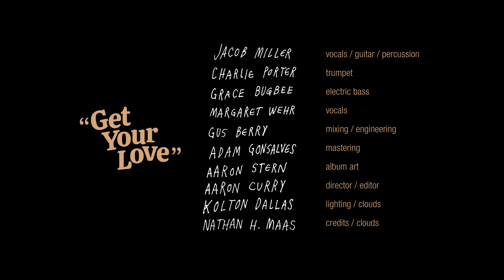Jacob Miller - "Get Your Love" (Official Music Video)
Beginning as acoustic demos about shelter-in-place, "Get Your Love" and "Dancing Shadows" developed to include a cast of 10 PNW artists contributing vocals, instrumentation, engineering, and this accompanying music video directed by Aaron Curry.
The entire filming of this video was done through the practice of social distancing in Portland, OR.

Cast:
Jacob Miller - Guitar/Vocals
Charlie Porter - Trumpet
Grace Bugbee - Bass
Margaret Wehr - Vocals
Film Crew:
Aaron Curry - Directed / Edited
Kolton Dallas - Lighting / Clouds
Nathan Maas - Credits / Clouds

Lyrics:
I've got something to tell you
I try but become tongue tied around some people
Now I've only had one drink but I'm in a daze

Hearing every other word
My head up in the clouds
I'm running in circles but I'm determined
To be part of your life somehow

Get your love

I have placed myself in a quarantine
The radio keeps fine company
I strum the dusty strings hoping something drapes over me
Like the gentle curtain that is your voice

I guess I'm just killing time
Watching from inside
I'm counting the days till I can open
The door and try to make you mine

Get your love

Run, run, run, run to me
With your green, green eyes
Only miles keep
You from my side

Get your love